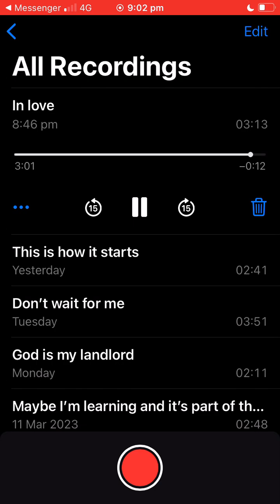In love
IN LOVE (D G D F# B E)

Stand on the ground. Sit in a chair. Look for the shade when it’s there.
And move from love. All through life. Like riding a bike. I’m just riding my bike.

Trust how you feel. It’s give and take. And you must take what you’re given.
And come towards love. Just close enough. Like a bird in the sunset.

Everything glowed. The spaces between. Green, yellow and blue. Just humming.
I’m coming: from love, towards love, in love.